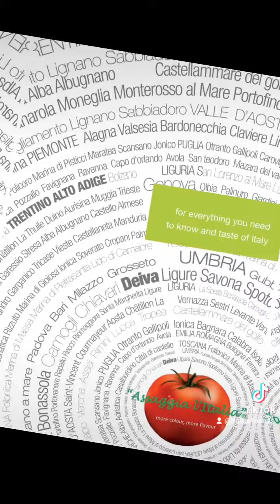"Le Ambasciate dei Saperi e Sapori d'Italia nel mondo" di Riccardo Rescio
Gli "AmbStore” sono la risposta Italiana alle molto famose e ampiamente diffuse 'Catene Commerciali' di somministrazione e vendita diffuse nel mondo, che spesso con un monoprodotto hanno presidiato e continuano a presidiare buona parte del globo.
Gli AmbStore di Italia&friends, con il loro esclusivo format, hanno l'originalità di vedere raggruppati in un unico contesto una Caffetteria, un Ristorante, un Negozio di Specialità Tipiche, una Libreria e novità assoluta, un Travel Point - Booking Office dedicato, dove reperire utili informazioni per acquistare direttamente brevi viaggi o più lunghi soggiorni vacanza o studio e qualsiasi altra prestazione di servizi per e sul territorio Italiano.
L' idea degli "AmbStore" nasce con l'obiettivo di sviluppare una rete in franchising, per favorire una più efficace espansione del “Made in Italy” nel mondo.
Puntando su due componenti determinanti, che costituiscono le assi portanti del nostro futuro sviluppo: la diversificazione, turistico/territoriale, artistico/culturale, vitivinicola/agroalimentare delle nostre straordinarie Regioni e la conseguente, inalienabile necessità di rendere questa nostra immane ricchezza facilmente reperibile e usufruibile dalla potenziale utenza mondiale.
L'intento è quello di coinvolgere le 20 Regioni Italiane, gli Enti, le Associazioni di promozione e le Aziende interessate a diffondere i propri Brand all'estero, in un network promo-commerciale che abbia come obiettivo di comunicare e di distribuire le rispettive innumerevoli valenze territoriali direttamente ai potenziali consumatori finali.
La diversificazione e la reperibilità delle “Eccellenze Italiane”, che caratterizzano e identificano in tutti i campi le Regioni d'Italia, divengono i punti di forza da comunicare in un sistema di distribuzione nuovo che adotti predeterminate metodologie, sia procedurali che di immagine, in linea con la sempre più elevata e qualificata percezione del Marchio Italia nel mondo.
Già da tempo imprenditori illuminati hanno creato catene a sviluppo internazionale, forse è giunto il tempo per tutti noi, piccoli o grandi imprenditori che si possa mai essere, di liberarci della catene che bloccano l'ideale e il fare, per la conquista massiva di nuovi mercati.
Nuovi mercati da interessare e vecchi da consolidare, un processo possibile solo presidiando fisicamente e stabilmente gli stessi con strutture permanenti e diffuse, che possano garantire, con un marchio forte e affidabile, la qualità e la reperibilità delle peculiarità alimentari e non, che caratterizzano e identificano le Terre Uniche delle nostre 20 straordinarie Regioni.
"Le Catene, psico/fisiche, sono perverse costrizioni, grandi impedimenti e forti freni per alcuni, per altri con capacità prospettiche e ampie visioni, sono invece grandi opportunità di sviluppo"
Riccardo Rescio
Associazione di Promozione Sociale (no profit)
"Assaggia L'Italia ApS
Firenze 4 agosto 2023